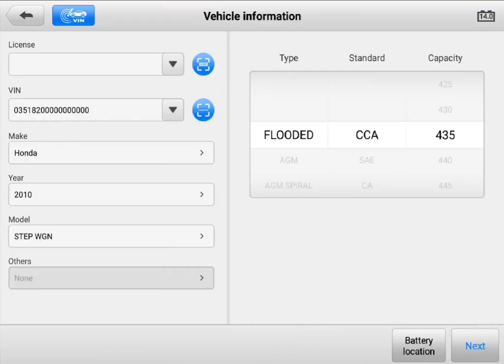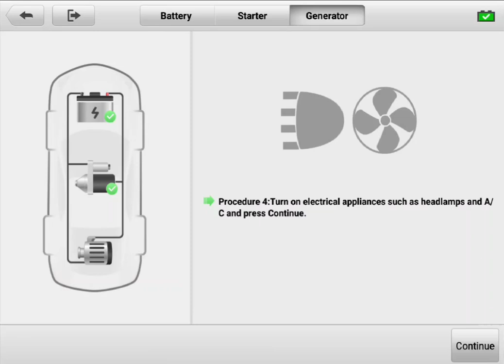Pre purchase inspection Honda Stepwagon 🔋 tests, etc.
Attention Liam

Pte purchase inspection in Auckland